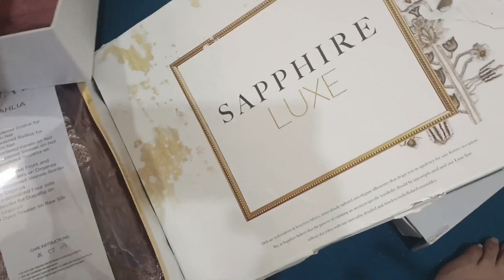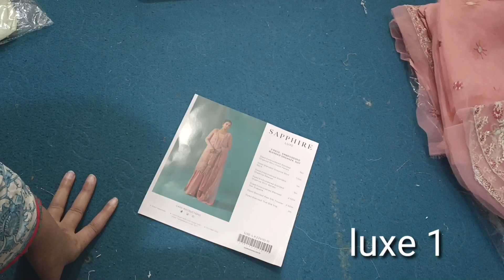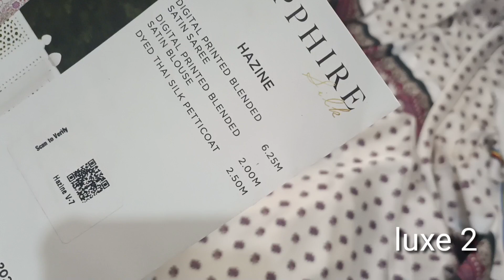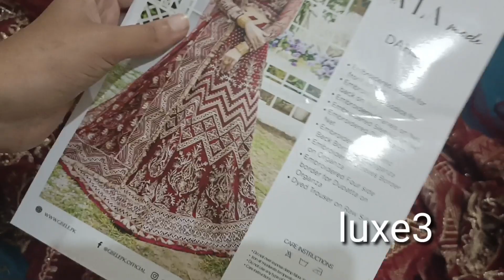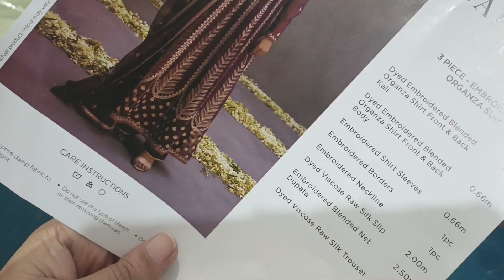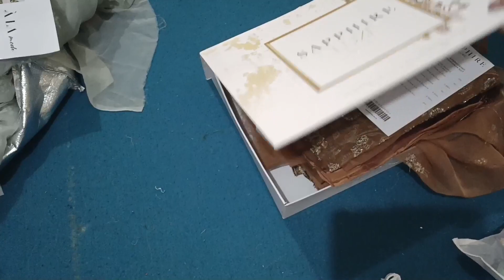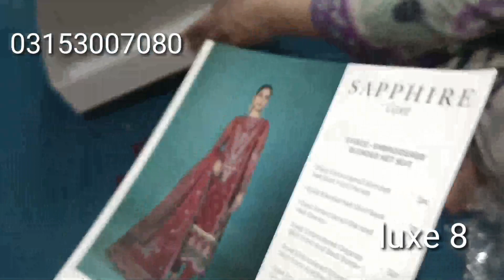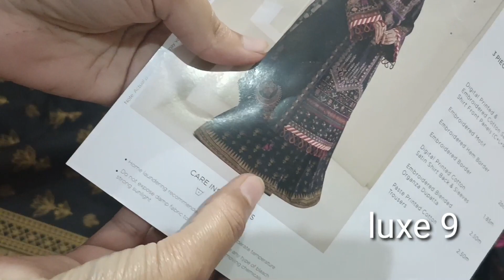Sapphire luxe | gesele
Thanks